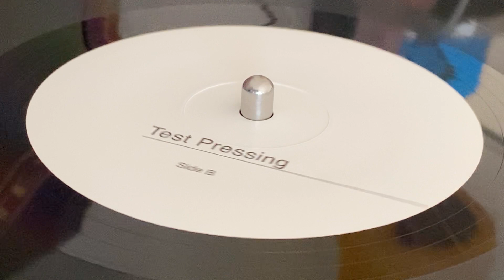MWANAMKE MWAFRICA ~ I Believe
Prod & Arr [Uncredited] : African Productions, AFRICAN WOMAN ~ Mkd & Dist : COMMON GROUND INTERNATIONAL ~ LP (African Woman Abroad, Track B2) ~ Test Pressing, Limited Edition, Reissue 2020 ~ UK ~ Originally Released : 1982 ~ Dist : Jah Fingers ~ Mix : Mickey Campbell ~ Eng : Mad Professor ~
Bass : Diane Issachar
Drums : Shelomi Issachar
Keyboards : Paulette Levi
Lead Vocals : Nathalie Zebulan
Lead Vocals, Rhythm Guitar : Valerie Joseph ~